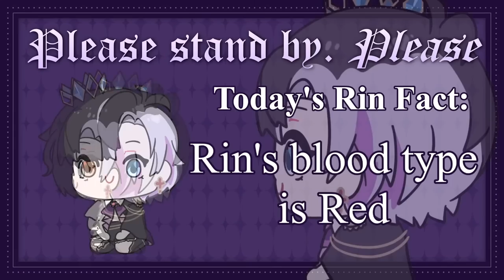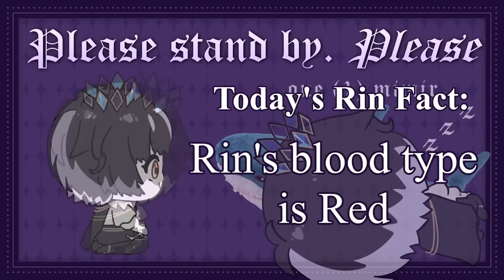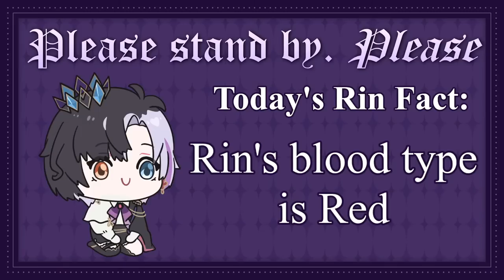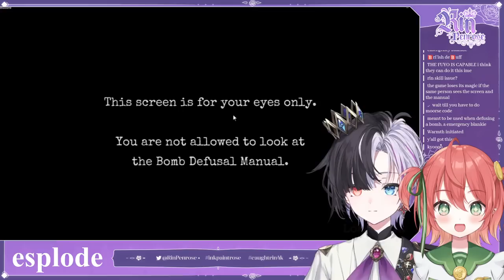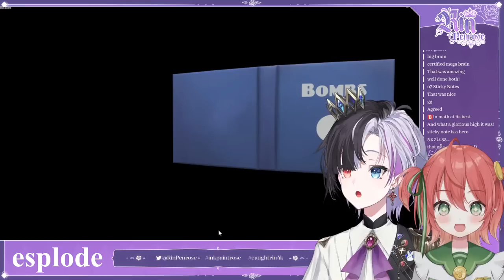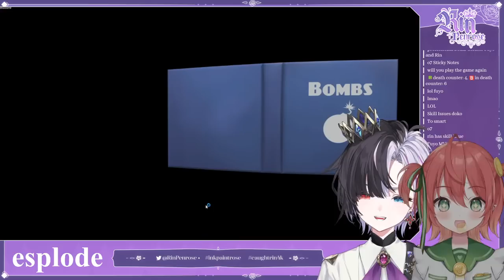Keep Talking AND Fuyo Explodes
BOOM CLAP THE SOUND OF MY frail human form being ripped apart, again

Professional landmine: @FuyoCloverfield

Comment rules.

1. Keep your messages on-topic. Use the live chat to speak to me, not to other viewers.
2. Do not constantly type in ALL CAPS or spam the same message repeatedly.
3. If another viewer annoys you, block them. If they are breaking the rules, report them. Leave it to the mods to sort things.
4. Don’t talk about people other than myself unless I bring them up first. Likewise, do not bring me up unprompted in other people’s streams (even if it would be REALLY funny. just do it on Twitter lol)
5. Controversial topics, political topics, and explicit remarks should not be mentioned. (Just because other VTubers are okay with certain topics, doesn’t mean I am.)
6. Harassment, bullying, and the sharing of other’s personal information is strictly forbidden.
7. Backseating or writing spoilers is strictly not allowed unless I explicitly ask you to do so. If the way I do things annoys you, do it yourself.
8. I can only understand English and a small amount of written Japanese. For this reason, writing in English is recommended, but if you choose to comment in other languages, these rules still apply.
9. Clips (and other fanworks) must be in line with idol corp’s derivative works policy.

IDOL CORP.